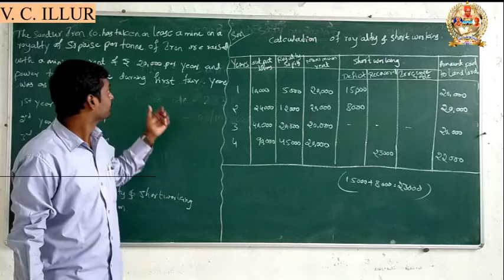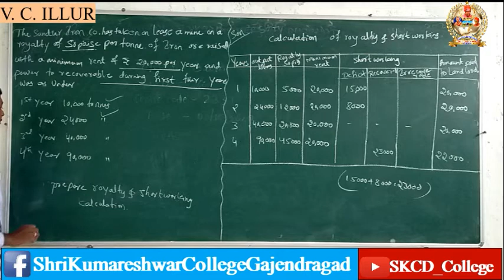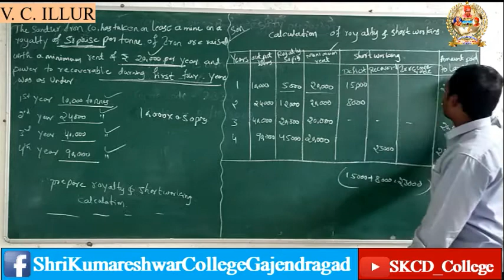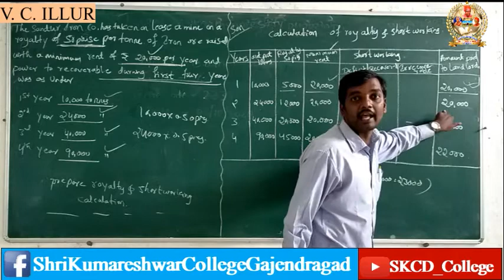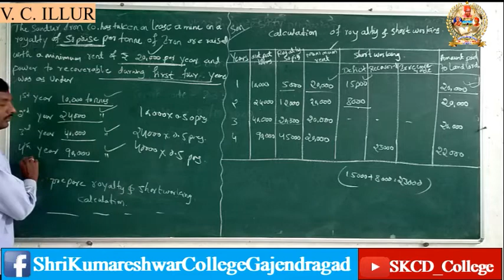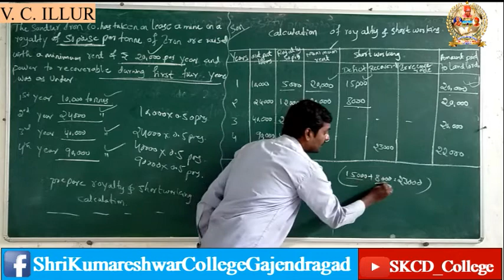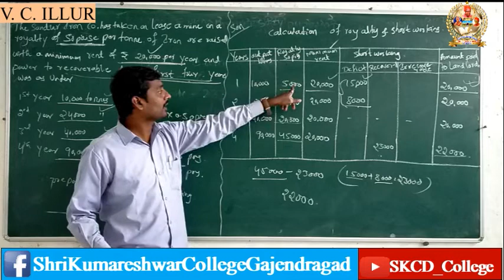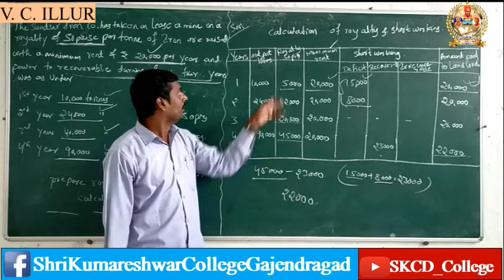B COM 1SEM | FINANCIAL ACCOUNTING | ROYALITY ACCOUNT